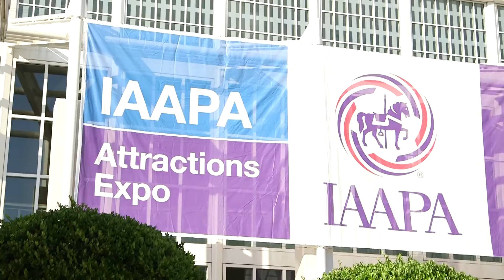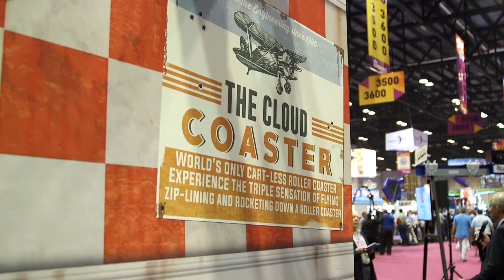Cloud Coaster Cart-less Roller Coaster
The all new Cloud Coaster, by Extreme Engineering, was debuted at IAAPA 2016.  Extreme Engineering won their 10th industry award.  Jeff Wilson, the CEO, was interviewed about the new direction of Extreme Engineering and the Cloud Coaster roller coaster.